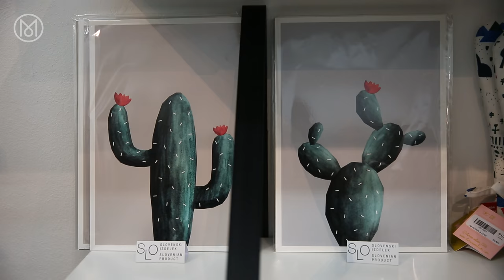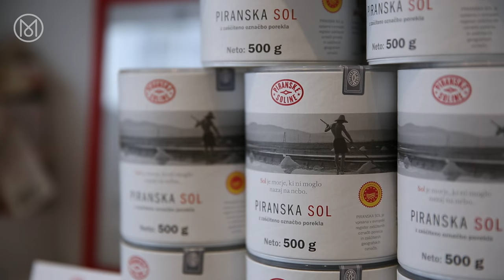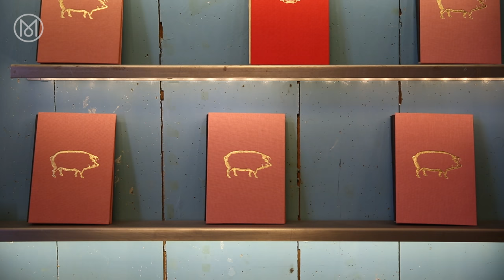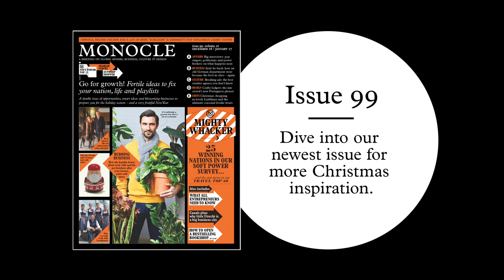Christmas shopping in Ljubljana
The Slovenian capital is a treasure trove of unusual and creative gifts for the festive season – and our pick for all the presents and stocking-fillers you could ever need. To discover more about Monocle magazine head